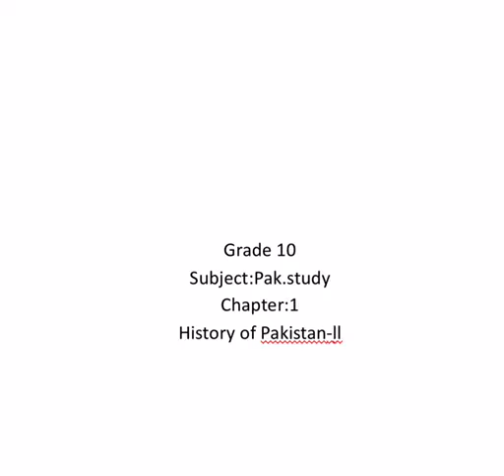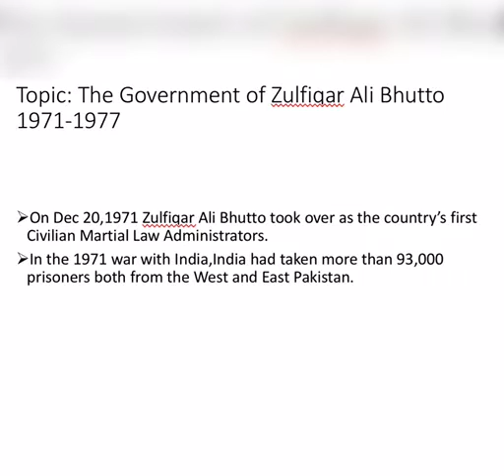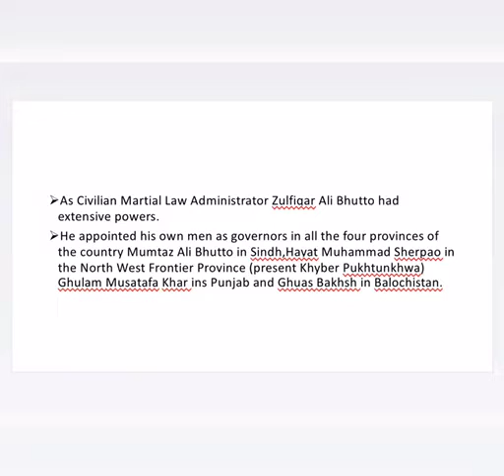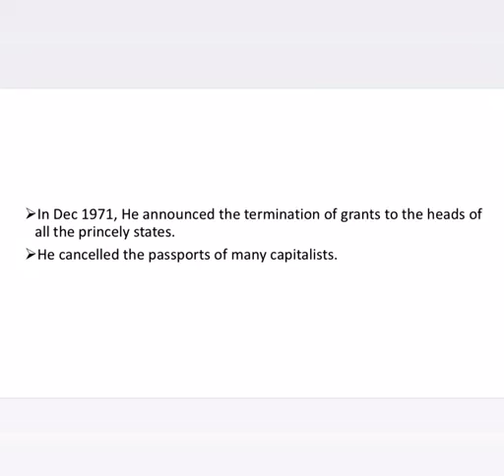Grade 10 Pak Study Lecture 1